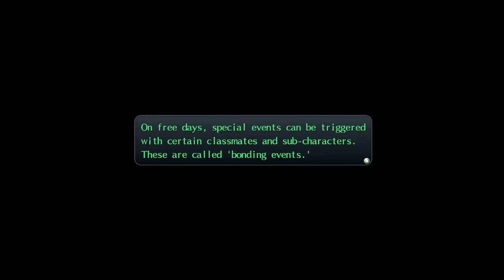The Legend of Heroes Trails of Cold Steel part10